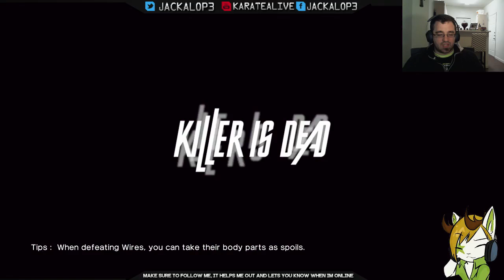Killer Is Dead - S1/P3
This is an amazingly interesting game!